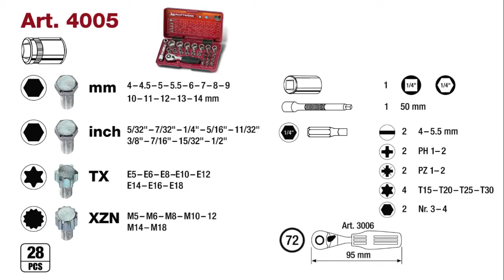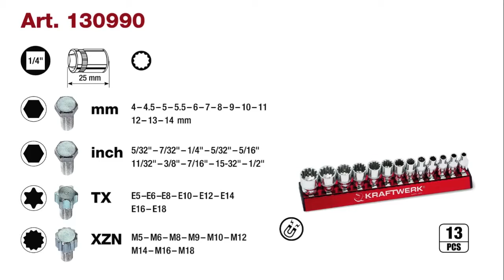KRAFTWERK COMBI Produktesortiment